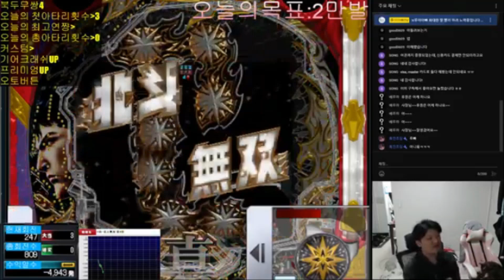[북두무쌍4]기어크러시예고+레인보우발전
실시간스트리밍중 레어한 영상들 짧게 올립니다